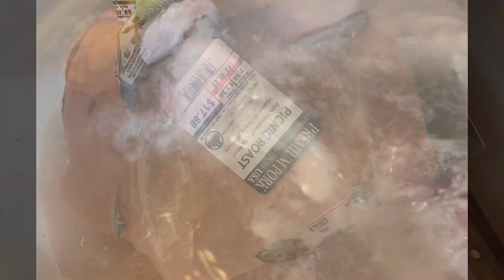How to make laab pork and soup